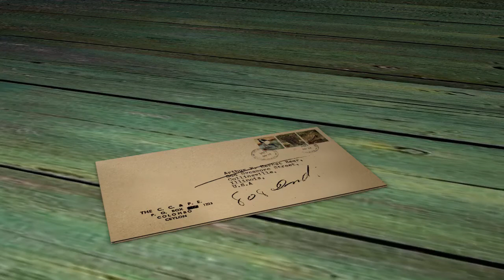රාජ්‍ය සේවය තිත්ත කළ දේශපාලනය..